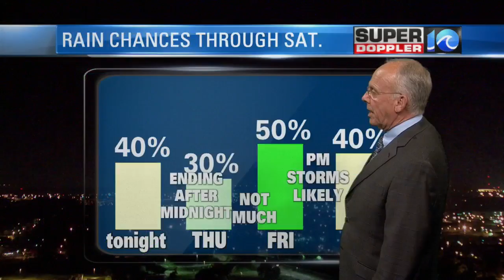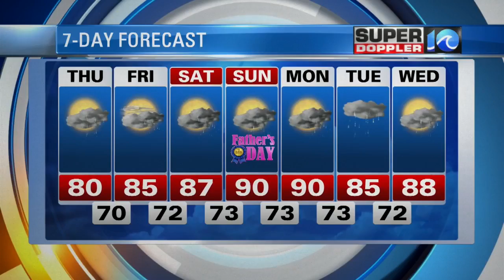Super Doppler 10 Overnight Forecast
Chief Meteorologist Don Slater's overnight forecast for June 14, 2017.